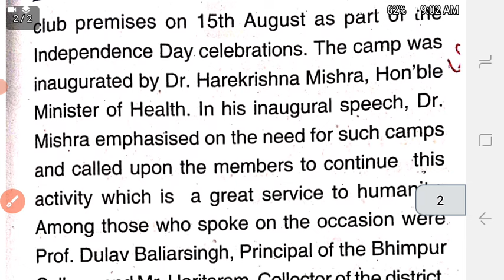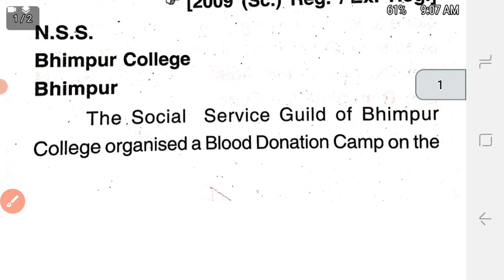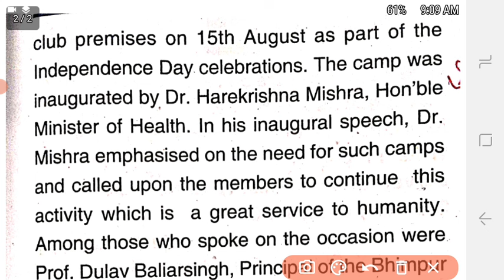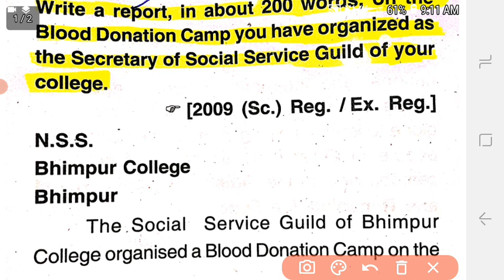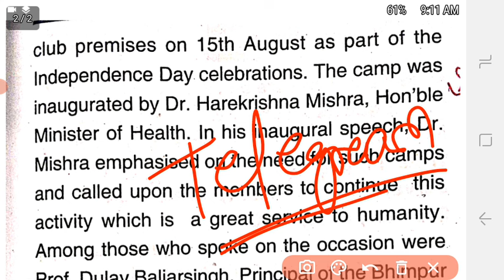3ୟ ପ୍ରକାର Report ଦେଖନ୍ତୁ|+2 board English report writing|Blood donation camp